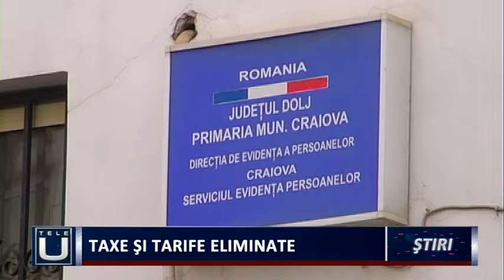Taxe şi tarife eliminate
O serie de taxe şi tarife, care se percepeau până în prezent în activitatea de evidenţă a persoanelor şi stare civilă, vor fi eliminate. Începând de mâine, unele activităţi specifice domeniului de competenţă al Serviciilor Publice Comunitare de Evidenţă a Persoanelor nu vor mai fi condiţionate de plata unor taxe. Au rămas în vigoare numai trei taxe care se percep pentru eliberarea cărţii de identitate, a cărţii de identitate provizorii şi respectiv pentru furnizarea unor date cu caracter personal la cererea persoanelor interesate.

     Începând de mâine va intra în vigoare Legea privind eliminarea unor taxe şi tarife, care se percepeau până în prezent în activitatea de evidenţă a persoanelor. Potrivit acesteia, vor dispărea mai multe taxe şi tarife, care erau obligatorii până acum şi care îngreunau activităţile specifice realizate de Serviciile Publice Comunitare de Evidenţă a Persoanelor. Între taxele şi tarifele eliminate se numără taxa extrajudiciară de timbru în valoare de 5 lei pentru eliberarea certificatelor de atestare a cetăţeniei şi domiciliului, a copiei de pe decizia de schimbare a numelui, a actelor de identitate, a cărţii de identitate provizorii şi pentru furnizarea unor date din Registrul Naţional de Evidenţă a Persoanelor. De asemenea, au fost eliminate taxa extrajudiciară de timbru în valoare de 15 lei necesară la schimbarea numelui şi sexului, taxa consulară în valoare de 22 lei, aferentă eliberării certificatelor de atestare a cetăţeniei şi domiciliului, taxa consulară în valoare de 35 lei pentru identificarea unei persoane pe teritoriul României. Au mai rămas în vigoare doar taxele referitoare la contravaloarea cărţii de identitate, de 7 lei, contravaloarea cărţii de identitate provizorii, de 1leu şi la furnizarea de date cu caracter personal din Registrul Naţional de Evidenţă a Persoanelor, de 1 leu.